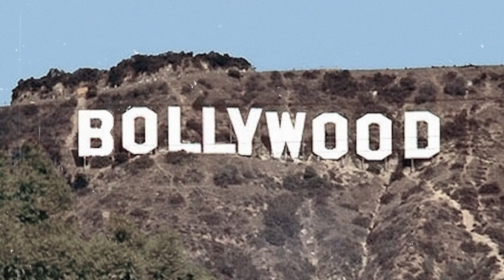Prabhas - Allu Arjun और YASH ने किया बॉलीवुड में बड़ा धमाका | South Actors in Bollywood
TIMESTAMPS:
Prabhas - Allu Arjun और YASH ने किया बॉलीवुड में बड़ा धमाका 00:00​
South Actors in Bollywood 1:23